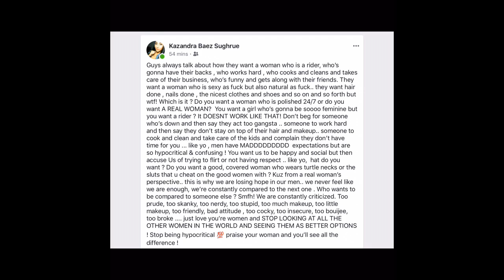Be Accountable In Your Relationship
Open and honest discussions about:
Life, Relationships & Everything In Between!

365 Days To Seasonal Change

AMC
Actions Motivate Consistency